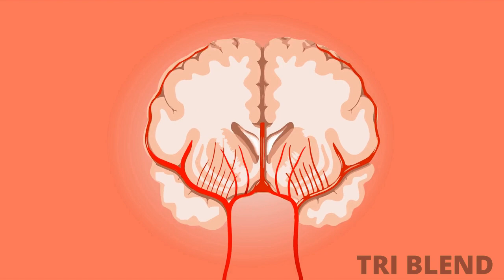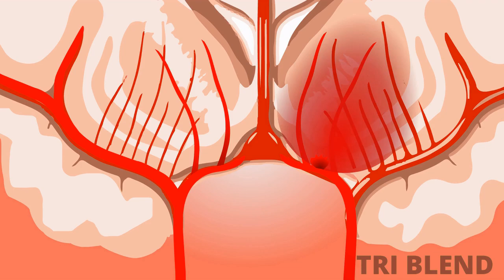Most poisonous snakes in world, Amazing snake around the world, snake video, Snake, venomous snake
Dear viewers, we have uploaded the Most poisonous snakes in world. you can find some Amazing snake around the world. we have described 5 nos.  venomous snake or snake. we hope you really enjoy this snake video .

Tri Blend

Tri Blend